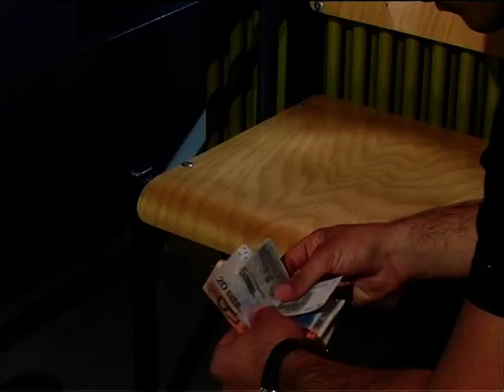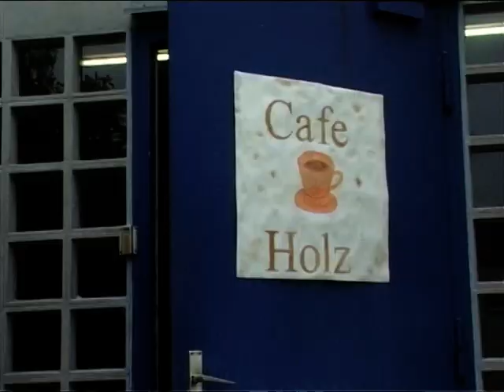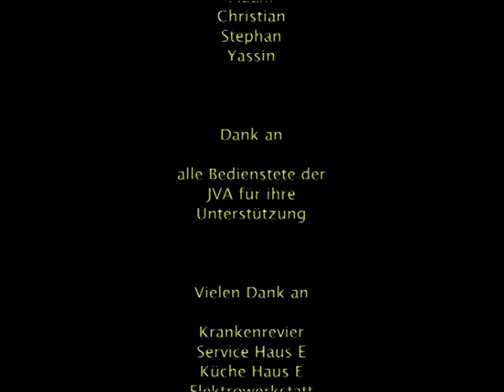Benedikt Pohlmann im Film " BLUFF"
Also , ich habe ya in mehreren kleinen Kurzfilmen mitgespielt und hoffe euch gefällt das.
Ich finds so na ja ganz gut.
Ein dritter Film kommt dann die Tage